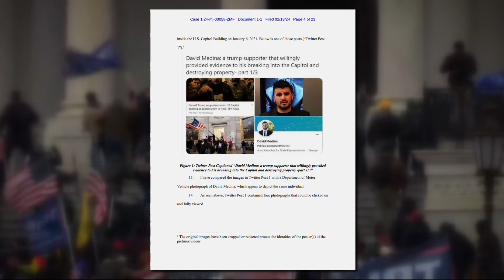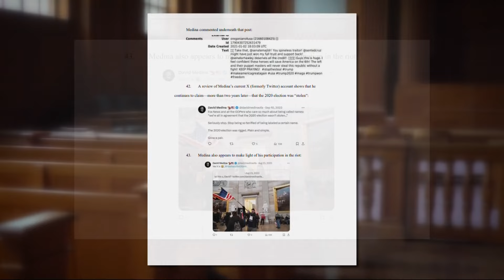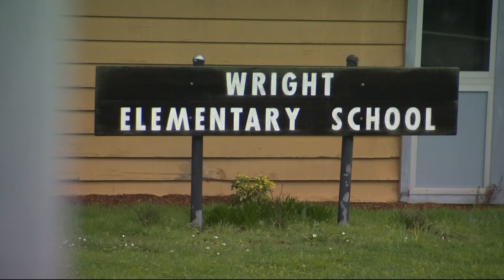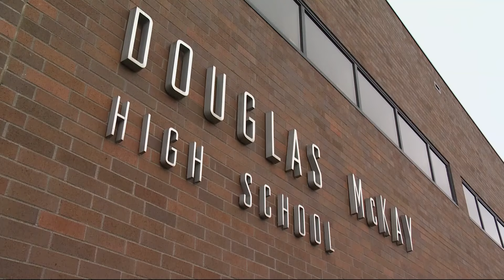KGW Top Stories: 11 p.m., Friday, February 16, 2024